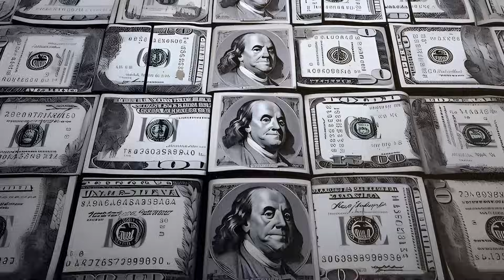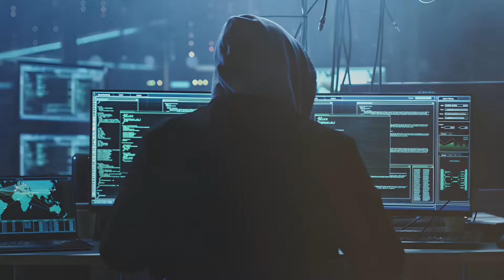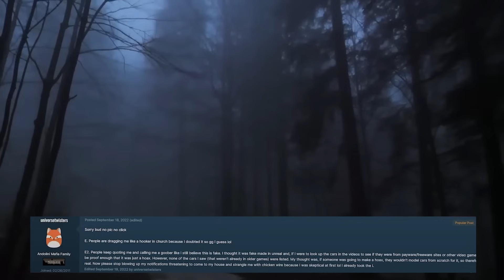GTA 6 HACKLENDİ VE HACKER YAKALANDI!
Gta 6 hacklendi! Gta 6 hackerı yakalandı! Gta 6oyun görselleri ve gta 6 fragmanı yayınlandığın beri en popüler oyunlardan biri oldu. Oyun haberleri arasında en yeni oyunlar arasına giriyor gta 6. En iyi oyunlar da gta 6 dava süreci bakıyoruz. Oyun belgeseli tadında oyun rehberi ve oyun belgesel videosu oldu.